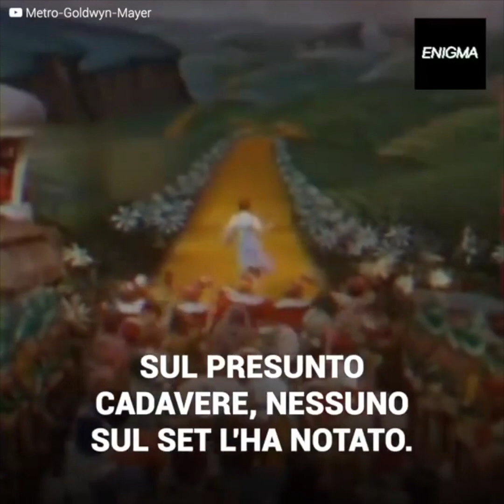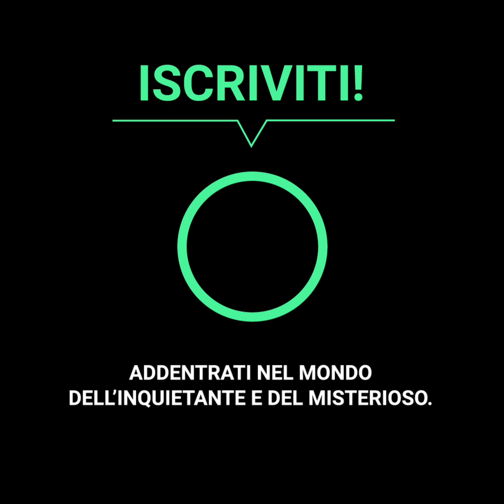La macabra storia che nasconde una scena del Mago di Oz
Il Mago di Oz è un film cult, sul quale abbondano i miti. I Mastichini avrebbero molestato una delle attrici, uno degli attori ha dovuto abbandonare il film dopo essere stato avvelenato, mentre in una scena si vede una sagoma strana, che ha scatenato un pettegolezzo terrificante.